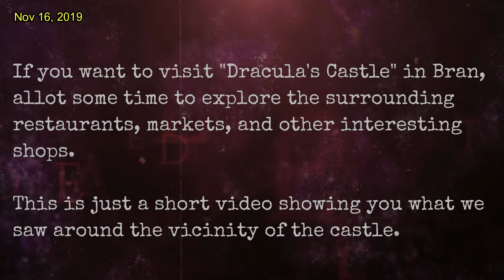BRAN (Romania): Episode 1 - Outside Dracula's Castle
If you want to visit "Dracula's Castle" in Bran,
allot some time to explore the surrounding
restaurants, markets, and other interesting
shops.

This is just a short video showing you what we
saw around the vicinity of the castle.